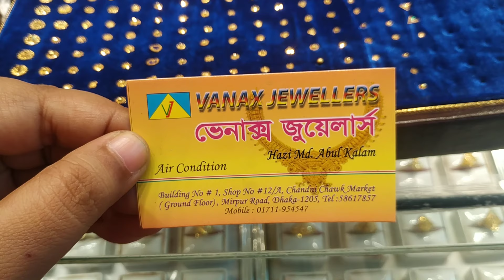সোনার নাকফুলের দাম জানুন/Gold Nose pin price(Family And Friends)